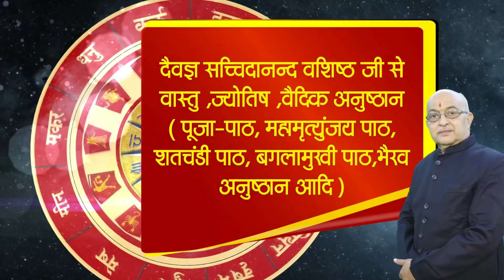Mithun Rashi August 2022 | Gemini Horoscope Prediction 2022